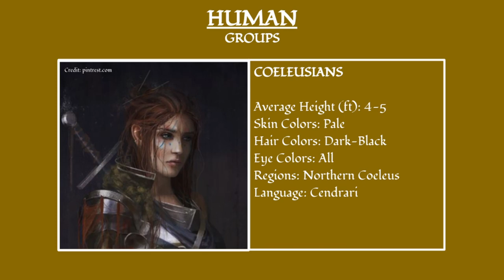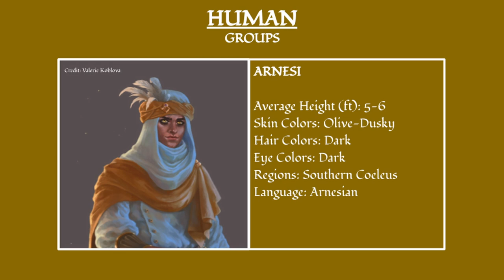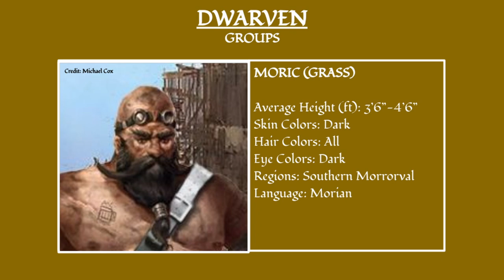Children of Magnisa, The Peoples of the World - The Lore of the Vanquished Dominion (Part 2)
All the various peoples of the world of Magnius tell us something about the history, mythology, and the fantastical geopolitics of this rich world. So some along with our resident world builder Liam Cunningham as he explores his fantasy universe.

world building, world building showcase, showcase, fantasy, dnd, D&D, lore, cinematic, book, fiction, magic, elves, dwarves, elf, dwarf

MUSIC ATTRIBUTIONS

Orc Theme:

“Tribe” LIam Cunningham (SHDU Studios)
Original Piece Composed for “Road to Chaos - Law and Orc-er”

IMAGE ATTRIBUTIONS

All images are credited to the best of my ability, please contact me personally if you are the owner of an image featured in this video and would like a more detailed attribution.